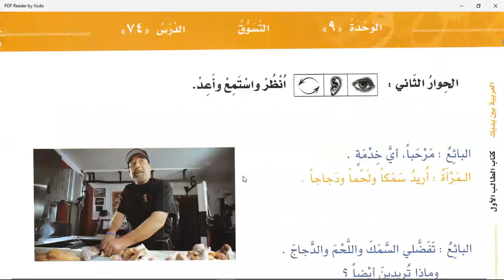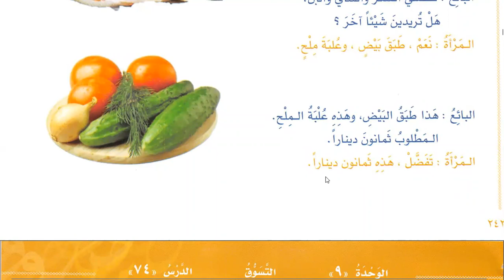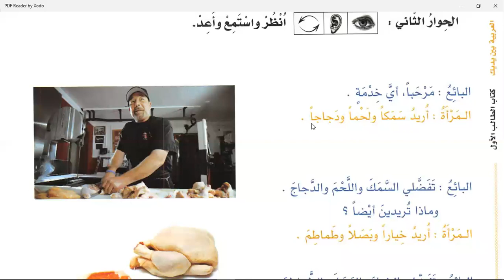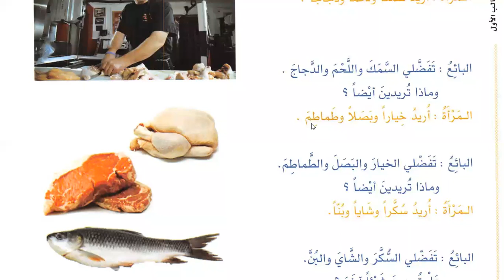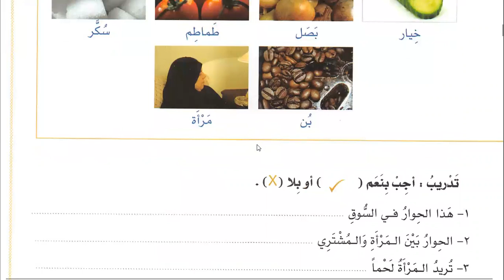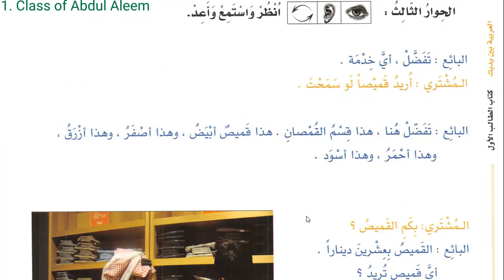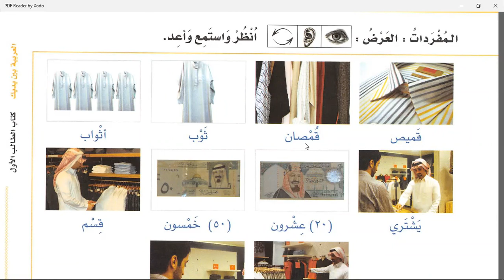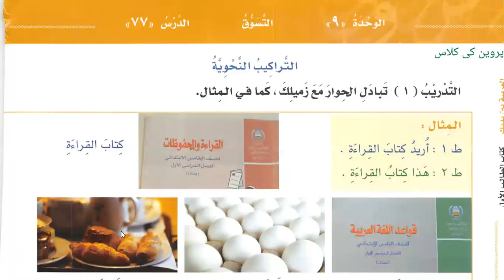Class 55 | Lesson 74 of Al Arabiyyahtu Bayna Yadayk Book 1 Part 2 in English